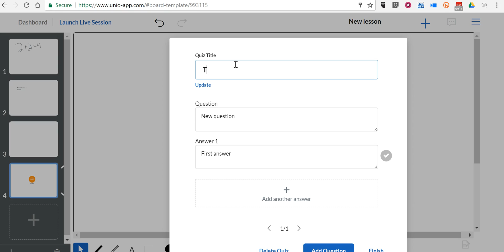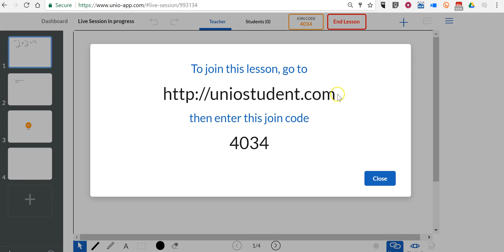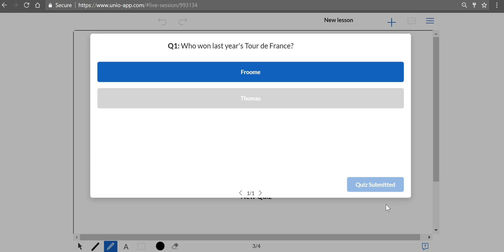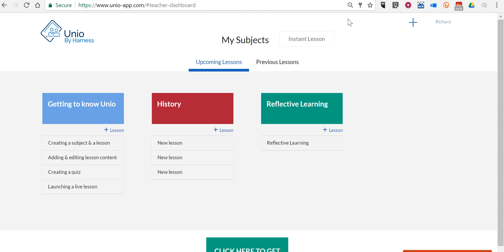How to Use Unio to Deliver Lessons to Students' Screens